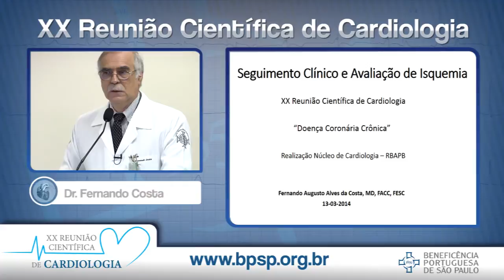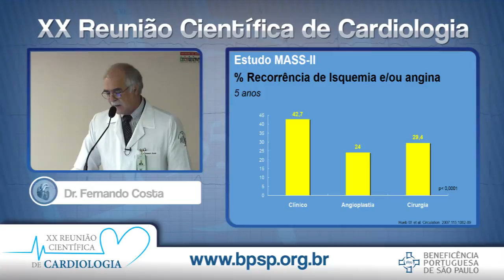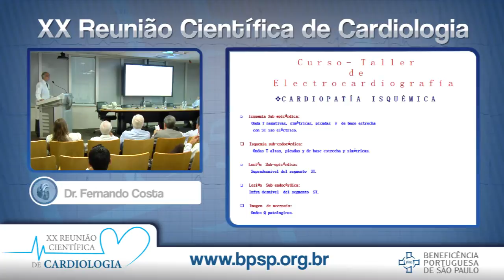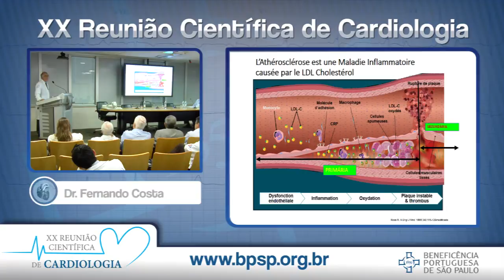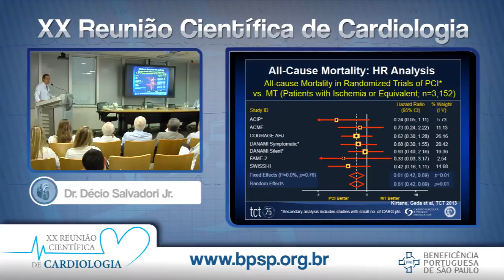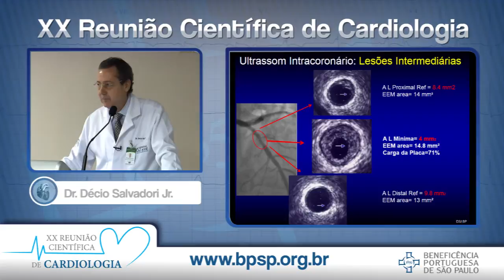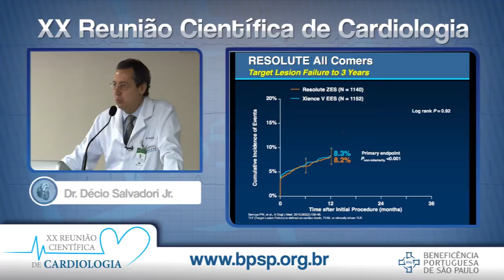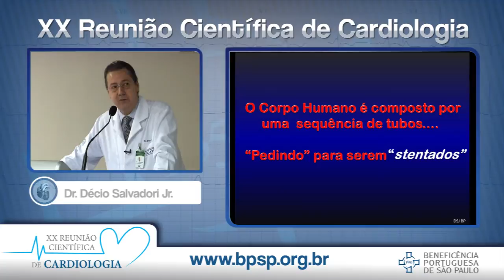XX REUNIÃO CIENTÍFICA DE CARDIOLOGIA - DOENÇA CORONÁRIA CRÔNICA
A XX Reunião científica da Cardiologia apresentou os seguintes temas:
1) Abordagem diagnóstica e tratamento farmacológico
2) Quando indicar marca-passo ou CDI.